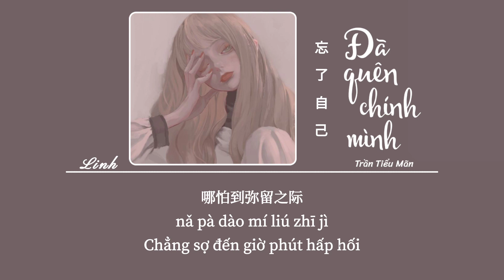[Vietsub] Đã Quên Chính Mình • Trần Tiểu Mãn ♪ 忘了自己 • 陳小滿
♪ Lyrics
如果 快乐能被识破就好了
原来 难过的人不止我一个
这是我们的曾经
你全都不记得了
堕落时的 我是清醒的
原来 被人喜欢是很短暂的
可我 不想错过你的喜怒哀乐
原来哭 是不能够
解决任何问题的
你又不是我
凭什么说你会懂我的难过
多少次我想忘了自己
却忘不了你
陪我玩过一场叫爱的游戏
粗心大意的我
竟爱的如此细腻
这一次我想放过自己
也放过了你
关于你的一切都绝口不提
我想我真的可以
哪怕到弥留之际
没事 我一个人静静就好了
反正 从来都没人真正心疼我
你点亮了全世界
却唯独熄灭了我
愿你今后遇到的人
值得你错过我
却忘不了你
粗心大意的我
竟爱的如此任性
也放过了你
我想我真的可以
哪怕到弥留之际
却忘不了你
粗心大意的我
竟爱的如此任性
也放过了你
我想我真的可以
哪怕到弥留之际